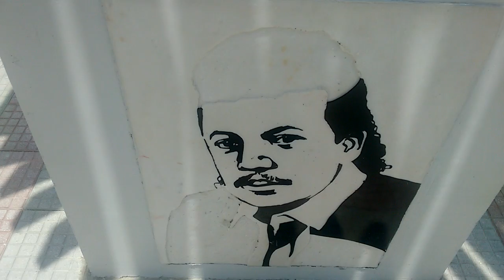Bandolerismo juvenil,en San Juan del cesar.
Según las investigaciones de la policía nacional,el hecho se le atribuye a una banda de jóvenes ue operan en horas nocturnas.